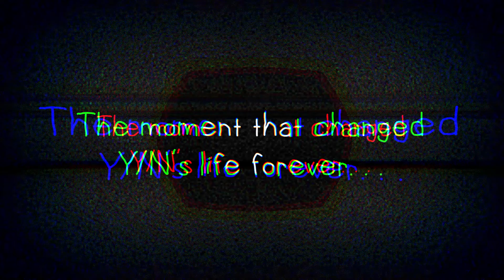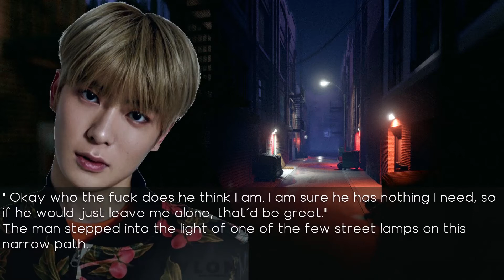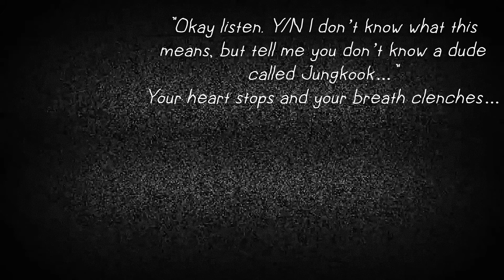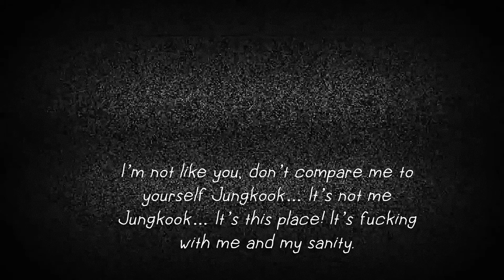[BTS Jungkook FF] 𝕋𝕙𝕖 𝕊𝕖𝕒𝕣𝕔𝕙 - Trailer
Hello everyone!!!
I know it has been a while, but I'm excited to say I'm almost done with my second FF "The Search", and soon the first episode will be up. This FF is so very different from the first one, clearly, but I really felt like doing something different. Personally, I quite like these kinds of fan fictions (The super dramatic ones), but I'm aware it's not everyone's style. So if you didn't like my first FF, you might like this one and vice versa.

I also wanted to inform you, this one is not for the pure souls out there... It's a bit explicit I guess, but I mean, it's an FF, how bad can it be? So give it a shot, you won't regret it...

- Ekstra author-nim 💜💜💜